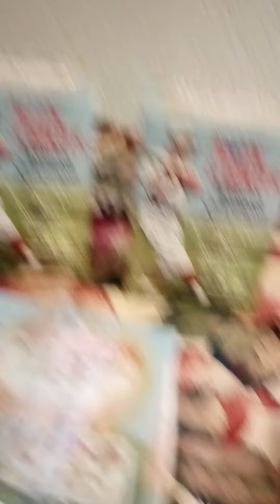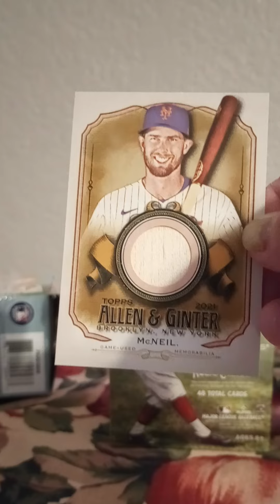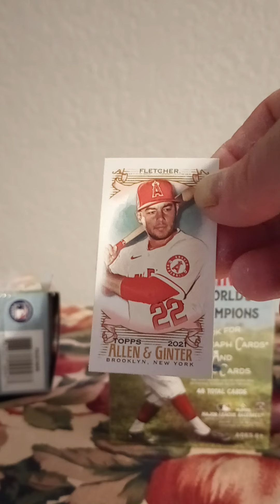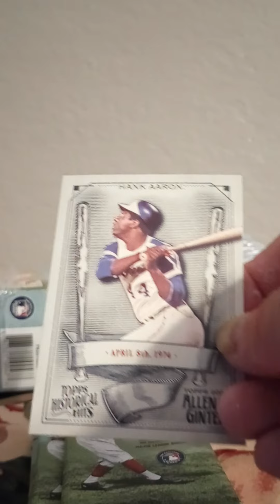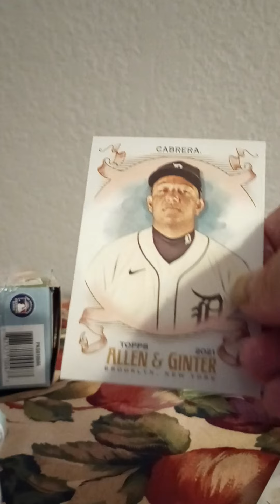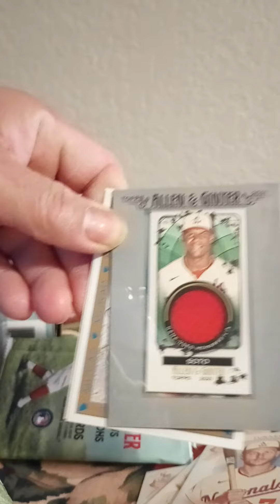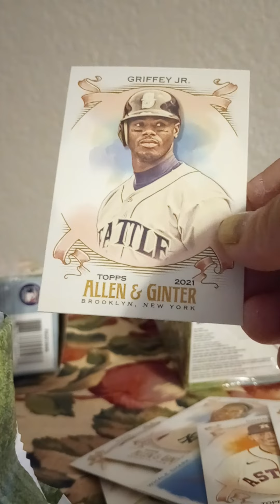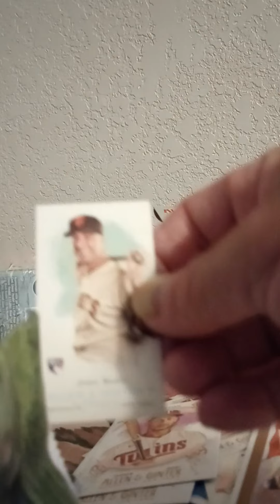I scored big!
Take me out to the ball park!!